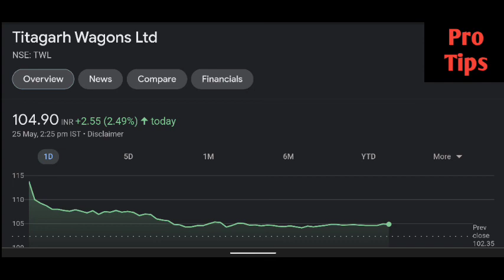Titagarh Share latest news | Titagarh Share price